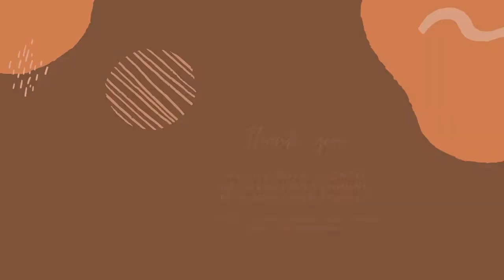Your wish for a more equal world? – Sustainable Tourism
What is your dream of a more equal life?
This question was asked by the Schleswig-Holstein Partnership Council (an expert body of the Bündnis Eine Welt Schleswig-Holstein e.V. BEI) to partnership activists around the globe in short video statements.

Jean at the beach of Lumee in Togo.
Board member of the Maison Dora association in Togokome / Deputy director of a secondary school in Kouvé

"We are in a natural atmosphere and we want to promote an ecological, social and equal tourism. We think that our country Togo is a good place for egalitarian tourism, especially given the challenges in the world. We need to work together (between North and South, between men and women) to find global solutions to this challenge. Tourism is very important because it is important to get to know each other and biodiversity. It would be very interesting if the people of the North could visit us here in the South and we them. We need to share our culture and our knowledge. Togo is a Pacific country, there is beach, sea and mountains. All these landscapes can help us grow together."